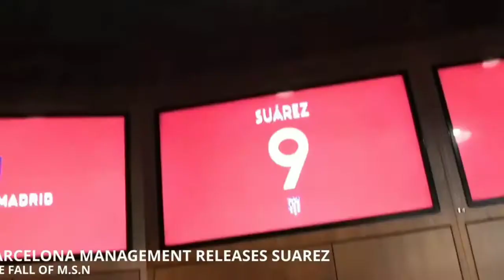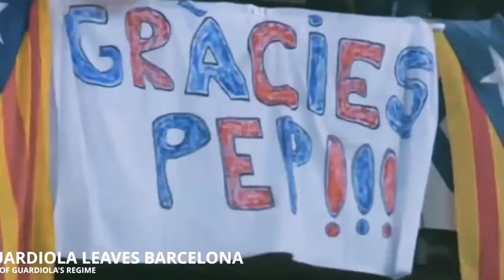menyayat hati messi & momen bersama Barcelona